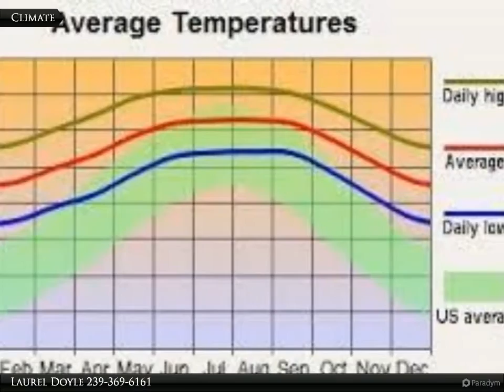2910 37th St. W.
2910 37th St. W.

Build your dream home here! Corner lot (37th St. W and Joan Ave. N.) on a dead end street. Easy access to schools, churches, shopping, restaurants, Harns Marsh Park Preserve with a short drive to Fort Myers. Come enjoy all sunny SW Florida has to offer.

Laurel Doyle
Coldwell Banker Preferred Properties